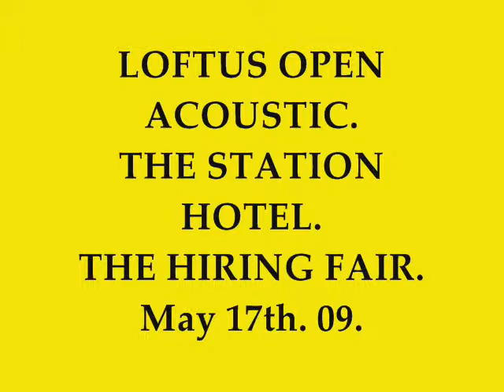Phil Armstrong. Fever Dream (Iron and Wine Cover)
From the album 'Our Endless Numbered Days' by Sam Beam.  Performed at The Station Hotel, Loftus. Audio and visual credits to the right honourable Mr Ian Swinburne.